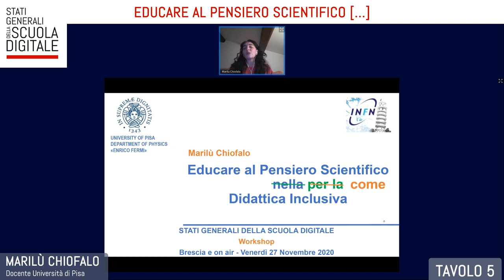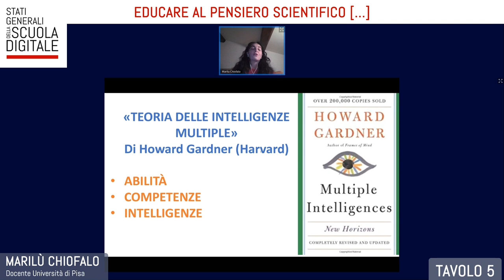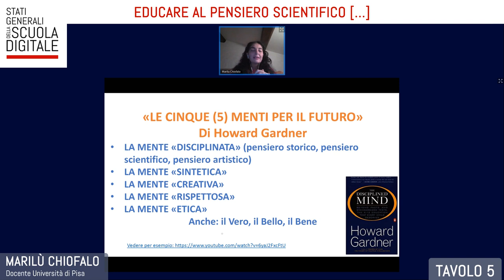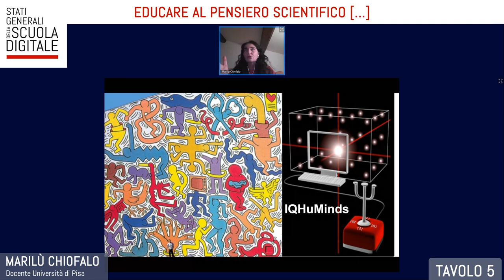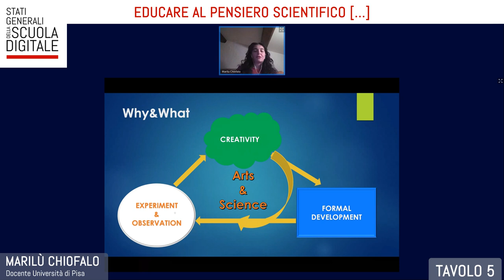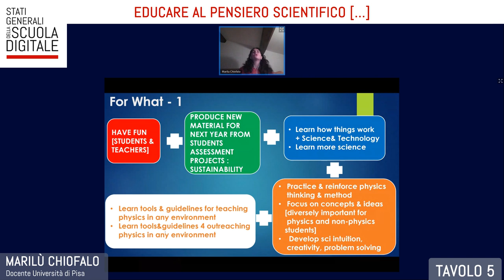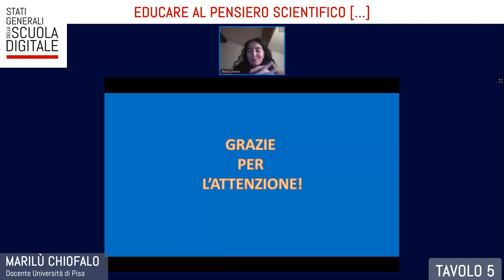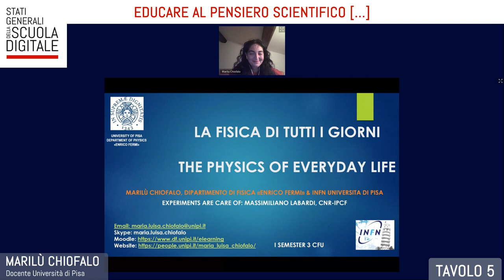TAVOLO 5, M. Chiofalo [Stati Generali della Scuola Digitale – 27/11/2020]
TAVOLO VIRTUALE 5: "EDUCARE AL PENSIERO SCIENTIFICO (NELLA, PER LA, COME) DIDATTICA INCLUSIVA"
A cura di: Marilù Chiofalo (Docente del Dipartimento di Fisica "Enrico Fermi", Università di Pisa)
Argomento: In questo laboratorio, si discute del tema affrontato nella sessione mattutina sull'importanza dell'educazione al pensiero scientifico sia come strumento funzionale alla didattica inclusiva, che come approccio per realizzare un contesto di didattica inclusiva. Nel corso del laboratorio, se di interesse per le persone partecipanti, si discuterà più in dettaglio di come queste idee possano essere implementate nella pratica didattica, a partire dall'esperienza che conduco all'Università di Pisa La fisica di tutti i giorni, per insegnare a insegnare la fisica.